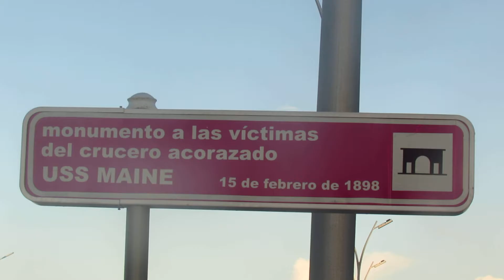LA HABANA, ATARDECER EN EL VEDADO 2015